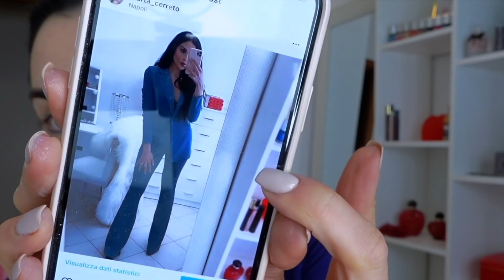MAKEUP+ OUTFIT E CUCINIAMO INSIEME! -VLOG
Ciao a tutti, oggi vi porto con me!
Ci prepariamo insieme makeup+outfit e cuciniamo insieme!